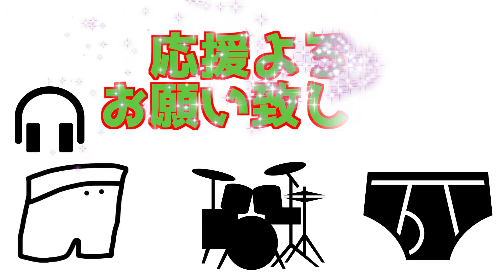パンツプロジェクト vol.② 【#1】~ Happy Birthday to ORE~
こんにちは、
こんばんは。
本日は2021年7月21日。
29歳になりました。
毎年、誕生日 に何かしら作品を残したいなと思っていて、ようやく誕生日の日に作品を出せて嬉しいです。

【パンツプロジェクト vol.2】発表！

20代最後に、やり残した事をしたい!ということで【 オリジナルアルバム 】作ります!!なんと、29曲入りです!全て新曲!!なにとぞ、応援よろしくお願い致します!

音・映像・企画・ミックスマスタリング
All Sounds Programming & Produced by パンツゴンザレス哲朗

■パンツゴンザレス哲朗

■作品